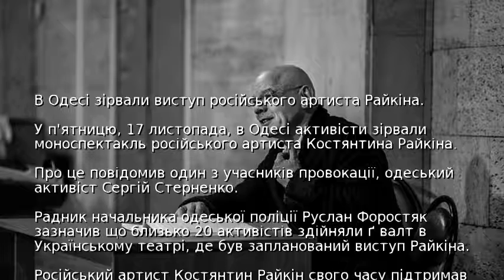В Одесі зірвали виступ російського артиста Райкіна